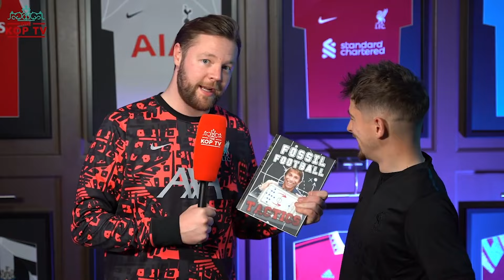"Salah Man Of The Match!" | Ipswich 0-2 Liverpool | AGT & Mario | Player Ratings